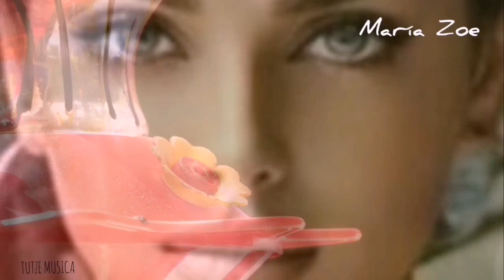COMO VIOLETAS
Categorías
Instrumental
Orquestada
Electrónica
Romántica
Original
Lírica